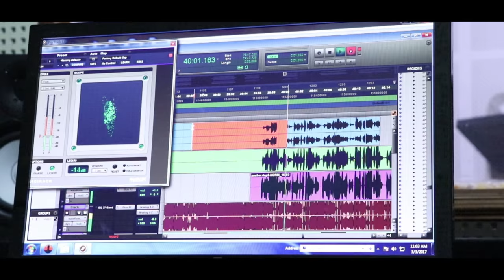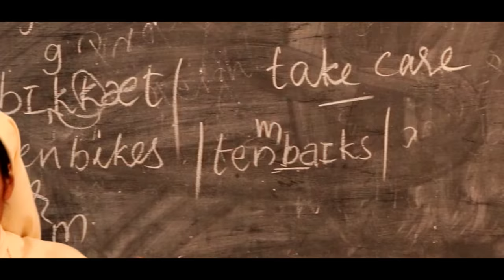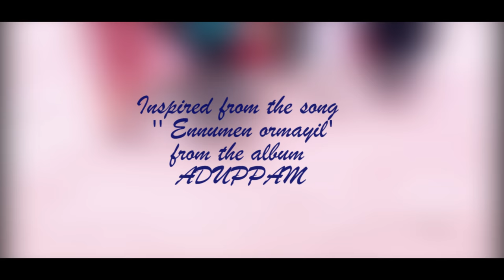slate-newman's college mananthavady an album by Nikhil T J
Wide pic visual media , Newman's college Mananthavady ,